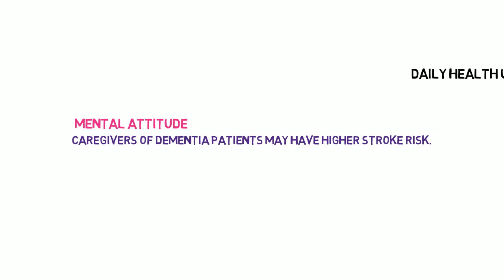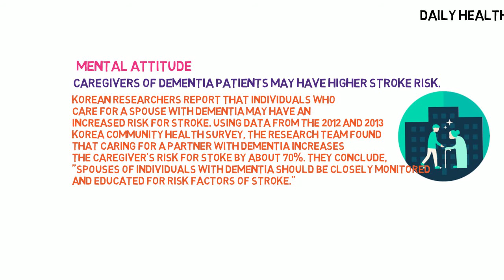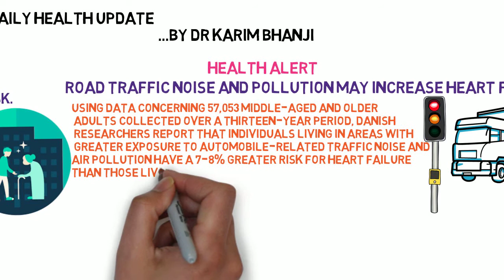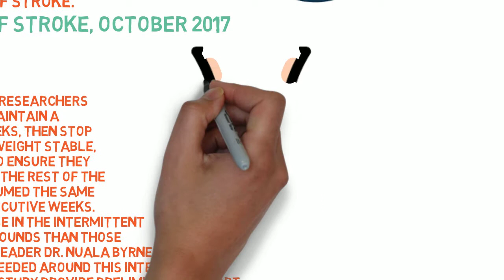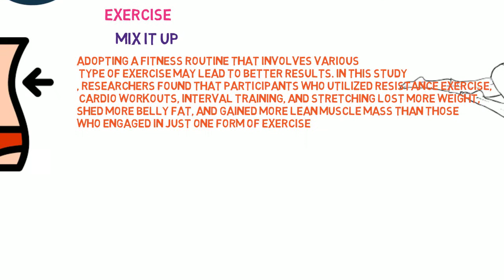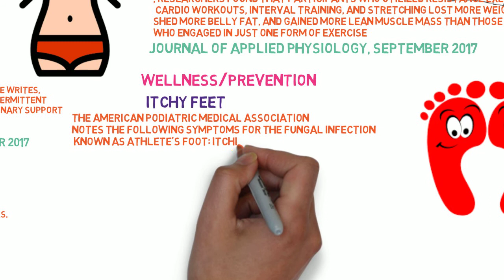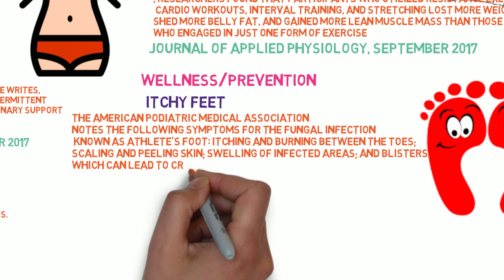Road Traffic Noise And Pollution May Increase Heart Failure Risk- Daily Health Update